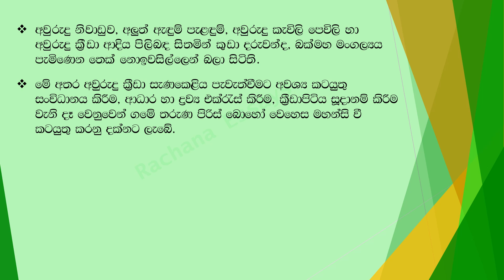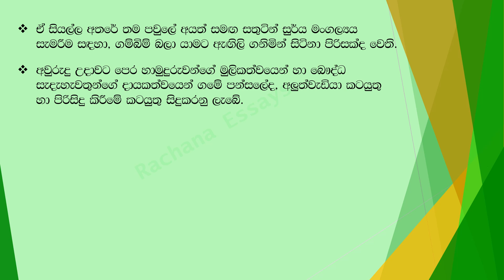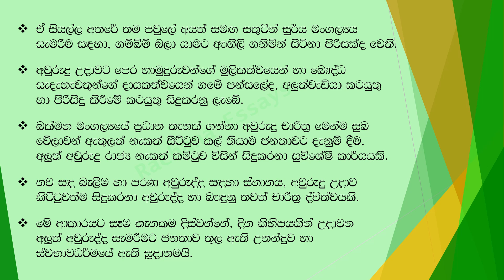ළඟ එන අලුත් අවුරුදු උදාව සිංහල රචනා | awurudu uthsawaya sinhala essay | Aluth avurudda rachana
Hello everyone,

This video is giving you some details, to write an essay in sinhala. Hope this will help parents and adults, to get an idea to teach your child, about writing an essay.

If you like this video -

This channel making over videos, for education and knowledge. All pictures content we are using is not actually our work and we are not their original owners. We giving credit to their owners.